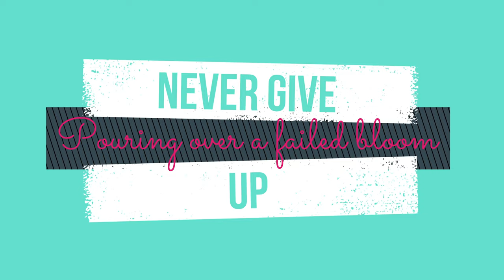NEVER GIVE UP | BLOOM POUR PAINTING - FAIL IT UNTIL YOU NAIL IT❤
Practicing fluid art will very often bring you to face failure, but do not forget: failing is part of learning proces!
It can be frustrating sometimes but you will learn a lot from all of these. You have to stay positive and to be able to laugh at yourself!
My initial pour was a bloom pour, but my paints were to thin that is why my cells were not well defined and kind of muddy. Luckly I had some left over paints already next to me and I tried again, with another color palette. What do you think yey or nay? 😊
Thought I would post this video however so you guys can see that everyone has failed pours 🤣🤣🤣

🔸🔸🔸Welcome to my Acrylic Pouring & Fluid Art Channel!
If you are looking for inspiration or you are a fluid art beginner, I will show you on this channel all the different acrylic pouring techniques such as: Hairdryer/Dutch Pour, Blowout Pour, Flip Cup Pour, Open Cup Pour, Straight Pour, Funnel Pour, String Pull Pour, Experiments and a lot of fluid painting ideas!
I hope that you can find inspiration in my acrylic pouring tutorials and help you to make your own modern art with fuid acrylics!
I invite you to try new acrylic pouring techniques and HAVE A LOTS OF FUN!
As always huge thank you for all the love and support!

🔸🔸🔸Material used:
* Colours: Ultramarine Blue by Winsor&Newton, Burgundy by Amsterdam, Aqua Greeen by Liquitex, Gold by Marabu, Iridescent Violet Blue and Iridescent Blue Green by Pebeo
*Stretched Canvas 25*30 cm
*Pins
*Cups
*Wood Sticks
*Torch
* Painting Knifes

📌 THE COLOURED ACRYLIC PAINTS were mixed 1 part paint to 2 parts acrylic clear satin finish. No water.

🔎CELL ACTIVATOR: 1 part Oxyd Black by Amsterdam and 3 parts Australian Floetrol. No water.

📌Lately I got many question from you about my mini blower: I've purchased it from Amazon, but you can find it anywhere online and it's called World's Smallest Dust Blower😉
It is very practical and easy to use. In the past I've used a plastic straw but now I'm so happy I found it.
It really helps me a lot with the final touches and my lungs can take a well-deserved break!

🔸🔸🔸IF YOU WANT TO PURCHASE MY ART

If you are new to acrylic pouring and want to learn more - you are most welcome on my  channel

Song: Through the Sunset by Seth Parson